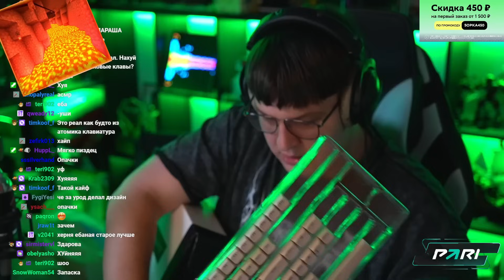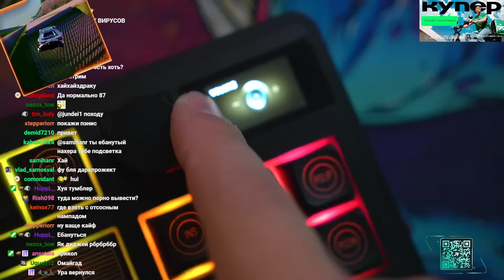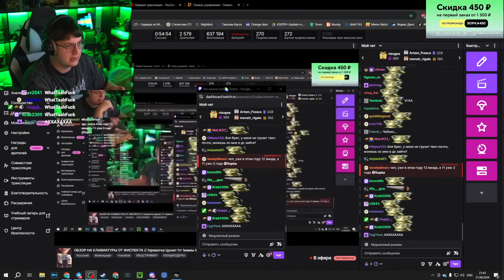Пятёрке подарили Новую Клавиатуру ❤️ Подарки от Dark Project